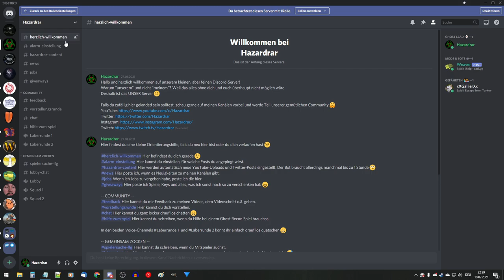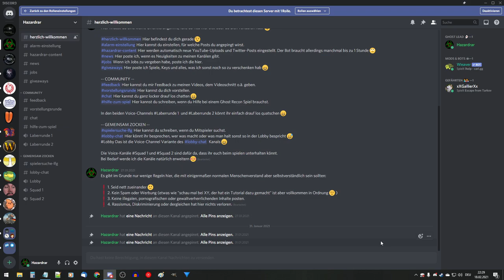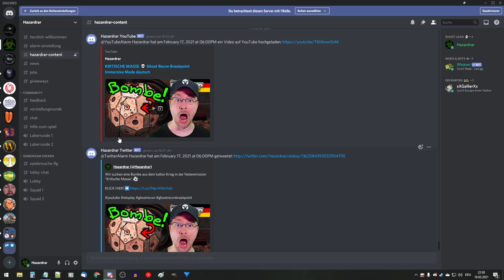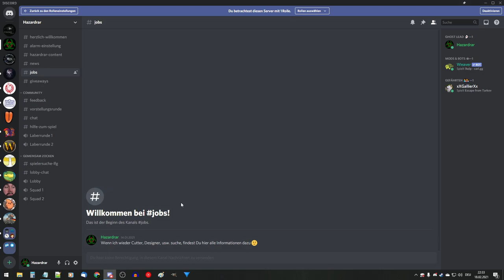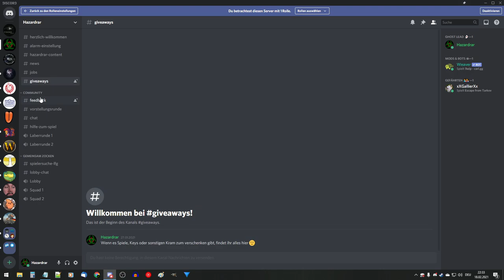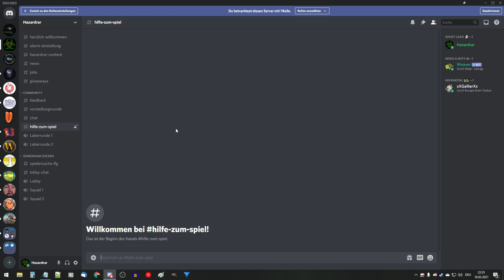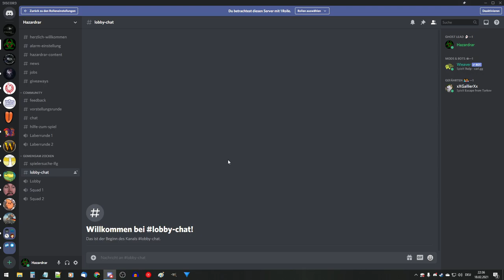Vielen, vielen, vielen Dank! 🥳🎉😄 1000 Abonnenten Special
Ihr seid großartig! 😊👍